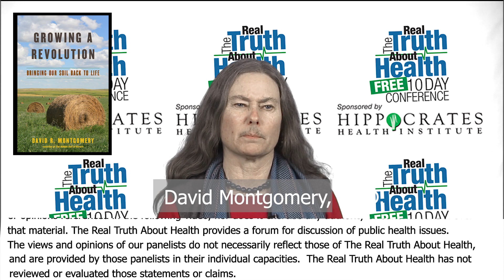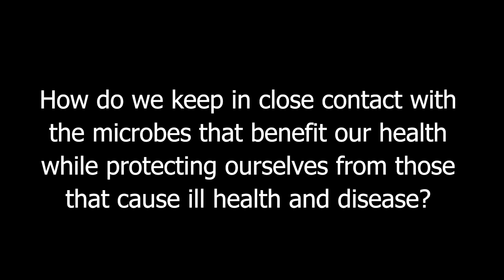Your Gut Health - Why Is The Microbial World So Important To The Soil, The Crops We Eat And Our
Your Gut Health - Why Is The Microbial World So Important To The Soil, The Crops We Eat And Our Microbiome?

Growing a Revolution: Bringing Our Soil Back to Life by Dave Montgomery and Anne Bikle

David R. Montgomery is a MacArthur Fellow and professor of geomorphology at the University of Washington. He is an internationally recognized geologist who studies landscape evolution and the effects of geological processes on ecological systems and human societies. An author of award-winning popular-science books, he has been featured in documentary films, network, and cable news, and on a wide variety of TV and radio programs, including NOVA, PBS NewsHour, Fox and Friends, and All Things Considered.

Anne Biklé is an author and biologist who researches and writes about connections between people, health, and the environment. Her expertise is in sharing scientific information about the inner workings of the human body with audiences so people better understand the factors affecting their health. Areas of interest include human and plant microbiome science, cell and molecular biology, soil science, immunology, agronomy, nutrition, and public health. Her work has appeared in magazines, newspapers, and radio and documentary films.

web || twitter: @Dig2Grow || facebook: Dig2Grow Books

A new way of farming is at the heart of a movement to restore health to the soil from which our food comes. Farmers who adopt the practices of no-till planting, cover cropping, and diverse crop rotations feed soil life. And a living soil, in turn yields crops that have less pesticide residue and more desirable flavor and nutritional profiles. From new microbiome science we know that living soils are healthy soils. And so a better metric for crop quality is not a frame of organic versus conventional, but practices that boost and sustain soil health for all forms of agriculture. This is good for farmers,
consumers, and the planet.

A similar situation exists in the realm of human health. Our diet, for better and worse, is what nourishes our gut microbiome. This parallel makes gut health analogous to soil health. And just as a plant’s root microbiome collects and shares intelligence based on the nutrients in the soil, much the same is true of our gut microbiome. This ceaseless process, it turns out, forms the foundation of health and well-being in plants and people. The upshot? The respective microbiomes of both people and crops can function as a built-in health plan—so long as they are well-nourished. And this means it is time to change medical and agricultural practices as well as the American diet so they work better with this hidden half of nature.